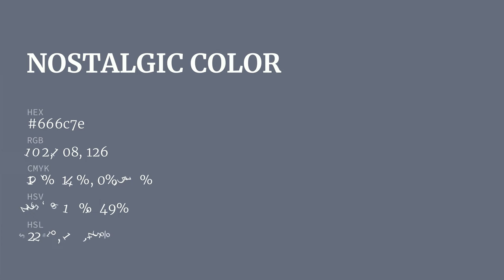Nostalgic color 666c7e hex color - Blue color - Warm color 666c7e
What color is Nostalgic ? 666c7e hex color - Blue color - Warm color 666c7e

Hex 666c7e Color Code is also known as Nostalgic color.